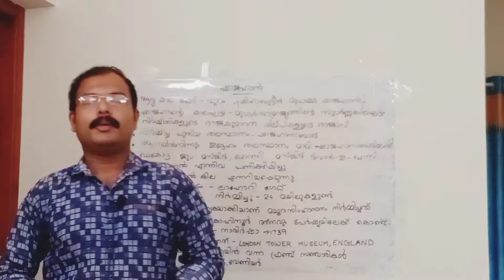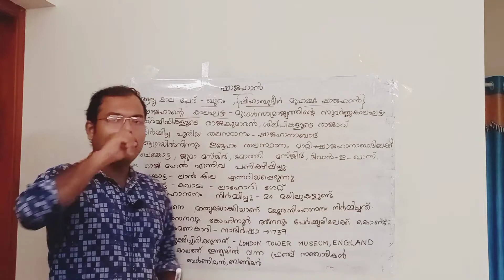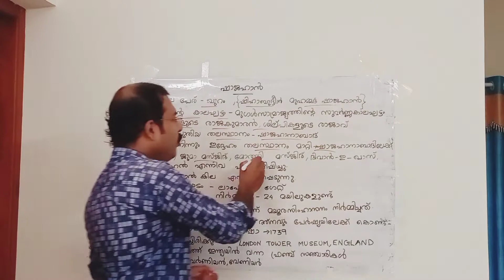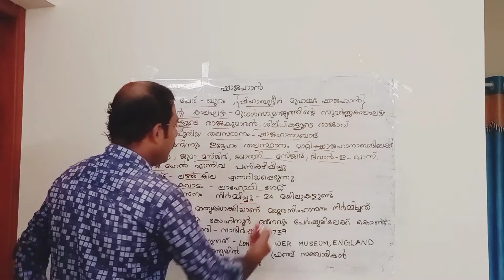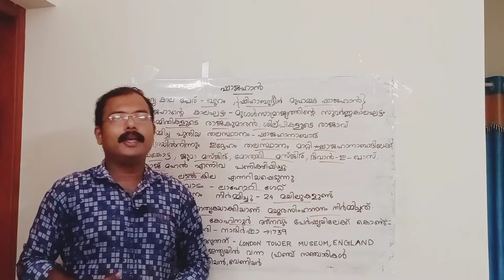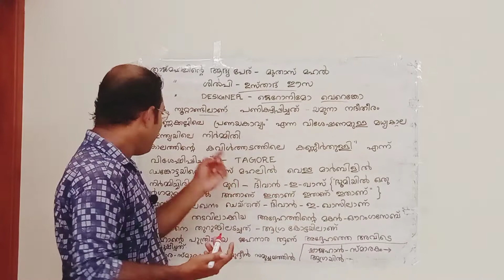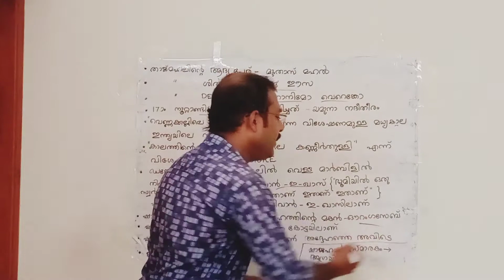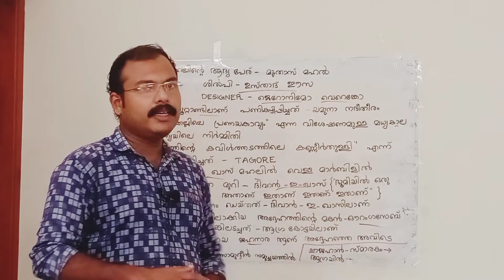PSC DEGREE PRELIMS,+2 MAINS ,MUGHAL EMPEROR(SHAJAHAN)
മുഗൾ രാജവംശം( ഷാജഹാൻ)
@ANUMOD SIMPLE PSC
WATCH THIS LINK FOR MUGHAL EMPEROR BABUR, HUMAYUN, AKBAR, JAHANGIR